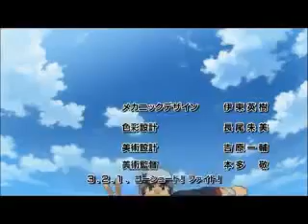Beyblade theme metal fury song japan